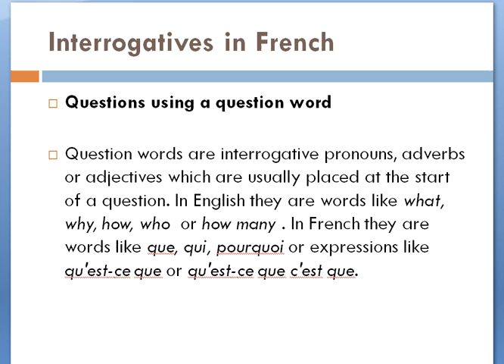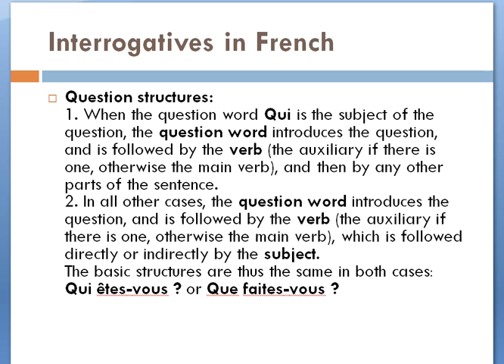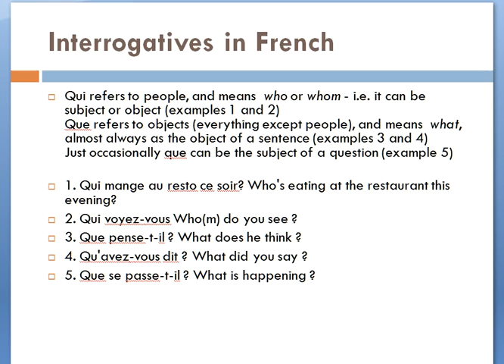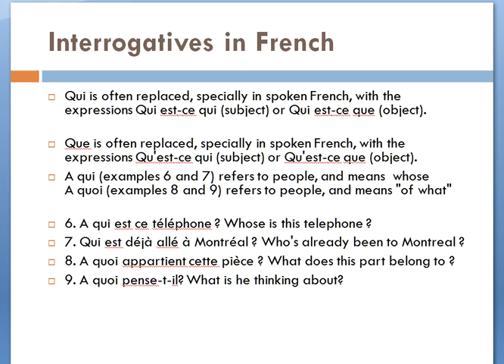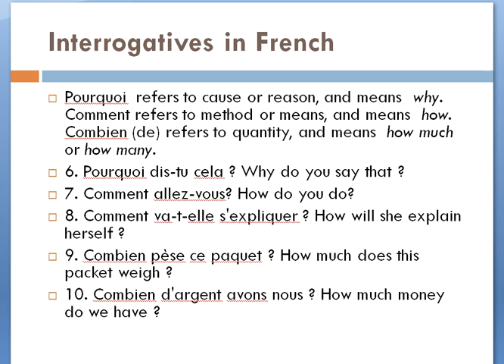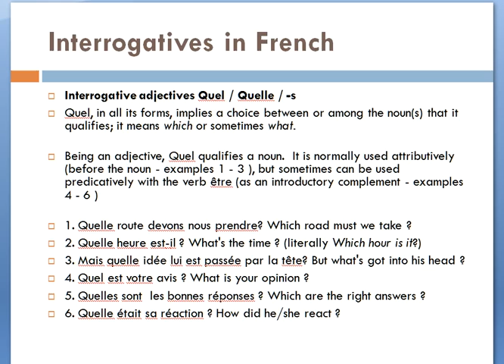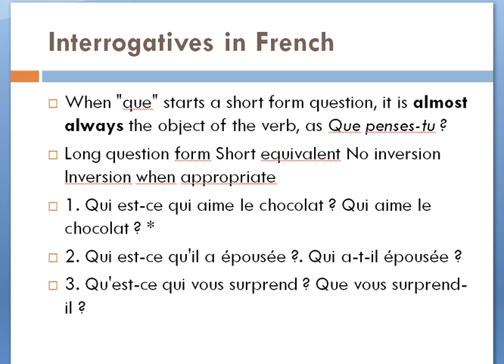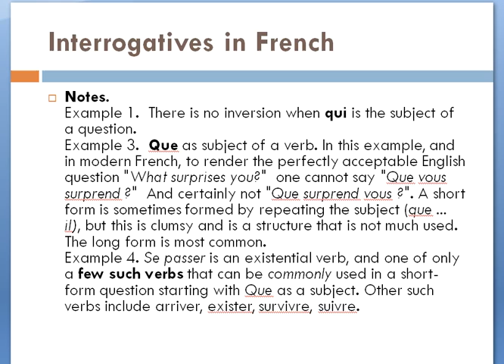Interrogatives in French